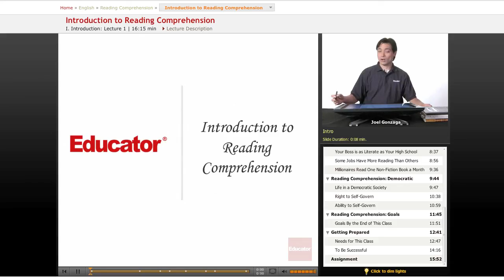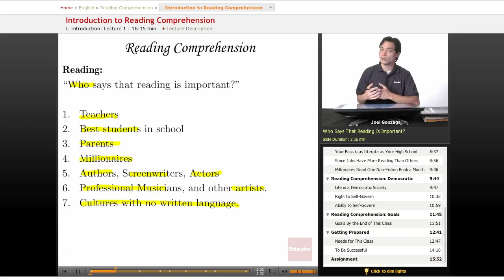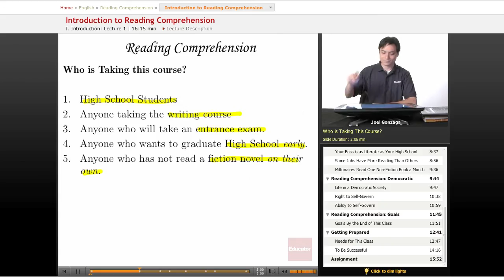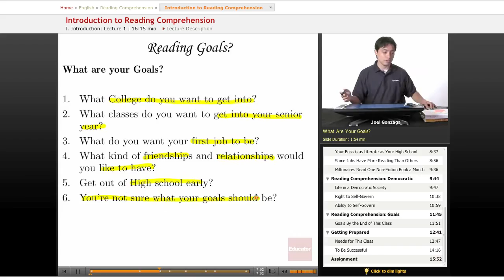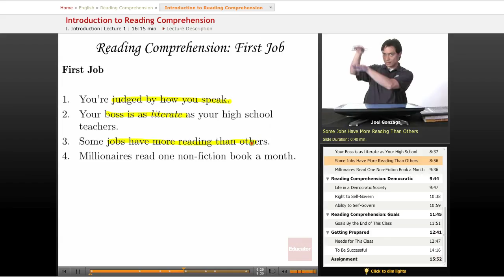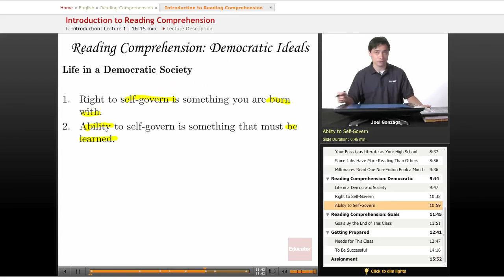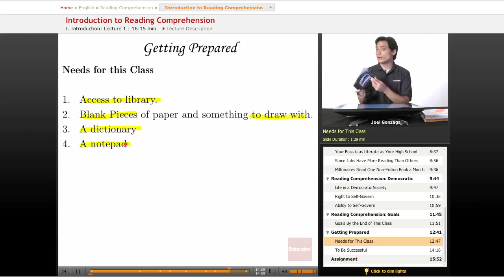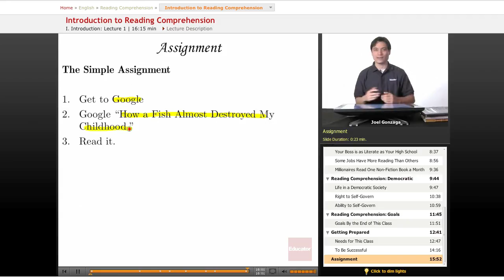Introduction to Reading Comprehension